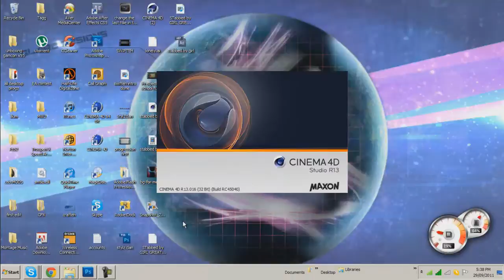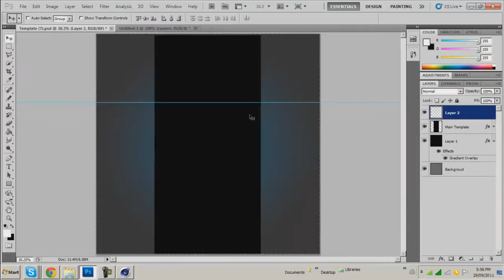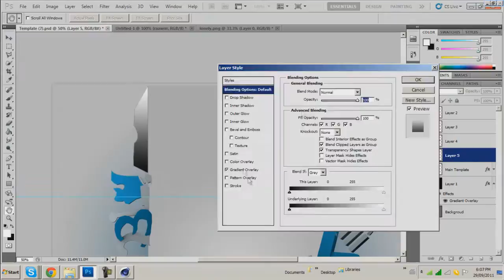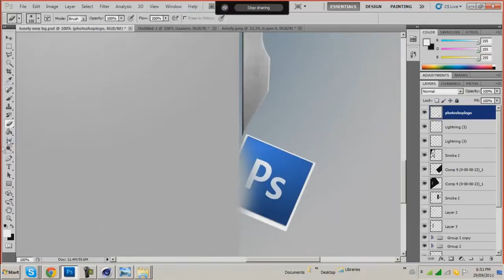Tagg N' Trace by: Lonely and Ferly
credits to TwinDzn for invanting this technique.
Sup guys lonely here, i just wanted to say thanks to ferly for drawing and sending me the picture for me to trace make sure u go sub to him!!